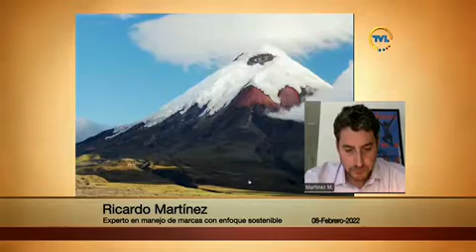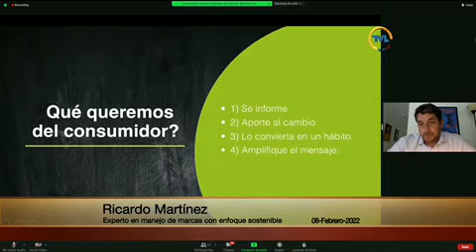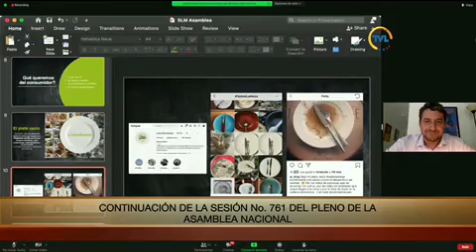Ricardo Martínez - Sesión 761- LeyReducciónDesperdicioAlimentos - Comisión General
08 de febrero de 2022
Informe para Segundo Debate del Proyecto de Ley para Prevenir y Reducir la Pérdida y el Desperdicio de Alimentos y Mitigar el Hambre de las Personas en situación de Vulnerabilidad Alimentaria.